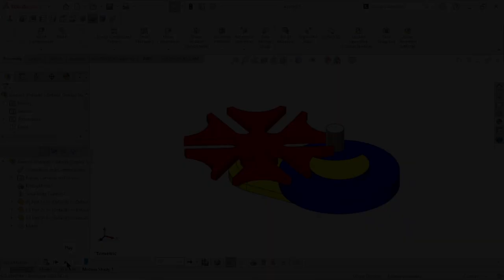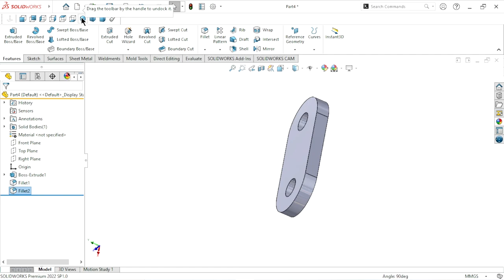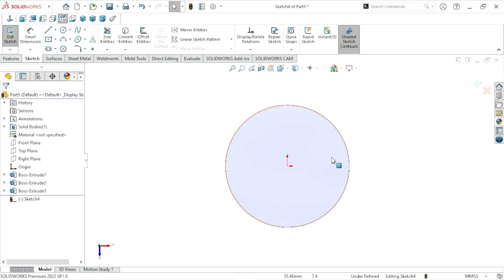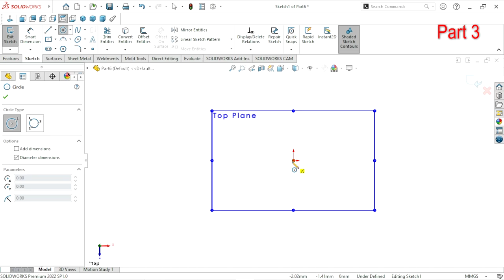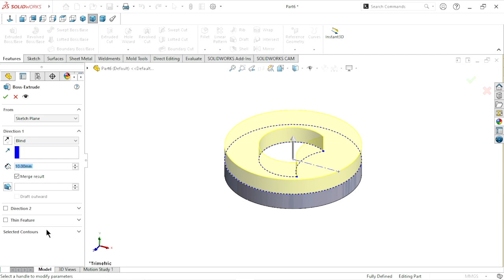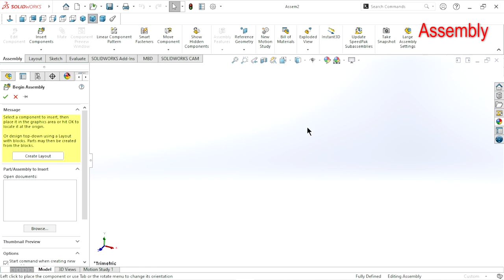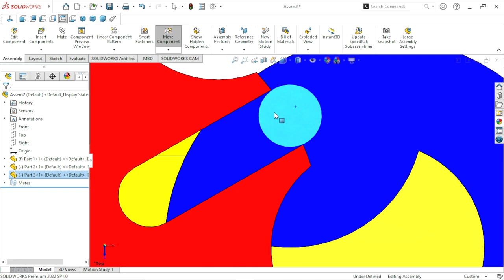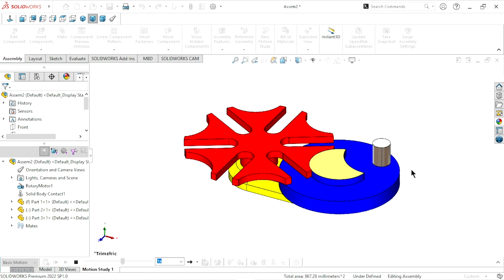Solidworks Geneva mechanism tutorial | Motion analysis in solidworks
In this tutorial we are create a simple design of Geneva mechanism with basic motion animation.
Geneva mechanism, also called Geneva Stop, one of the most commonly used devices for producing intermittent rotary motion, characterized by alternate periods of motion and rest with no reversal in direction.
Where Geneva wheel mechanism used ?
The name, Geneva drive, is derived from the devices earliest application in mechanical watches, which were popularized in Geneva, being the classical origin of watchmaking industry. The mechanism is frequently used in mechanical watches, since it can be made small and is able to withstand substantial mechanical stress.